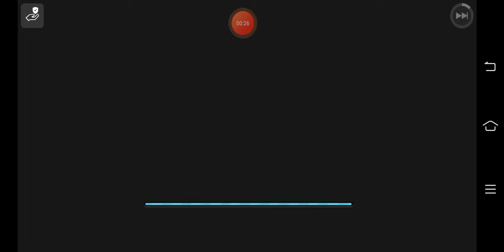Drive black car at Sakura School Simulator